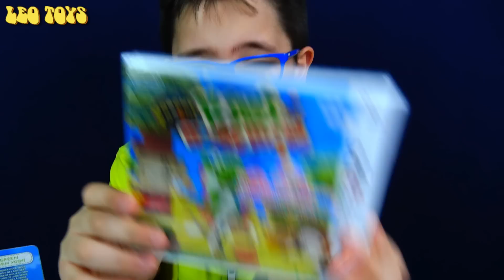GIOCO POOCHY & YOSHI'S WOOLLY WORLD per NINTENDO 3DS - Leo Toys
Esplora un mondo colorato insieme a Yoshi e al suo adorabile amico Poochy!
Usa la lingua di Yoshi per sfilacciare le pareti, lancia gomitoli di lana per tessere nuove piattaforme e salta fluttuando fino a zone che sembrerebbero irraggiungibili. Grazie alle spille del potere o all'amiibo di Poochy (venduto separatamente o in un'edizione speciale del gioco), puoi chiamare Poochy in tuo aiuto quando hai bisogno di... una zampa!
POOCHY & YOSHI'S WOOLLY WORLD è un gioco NINTENDO.

IL MIO GIOCO
IL MIO AMIBO